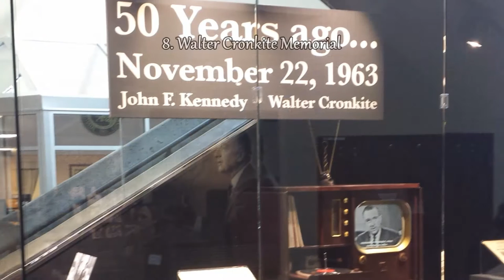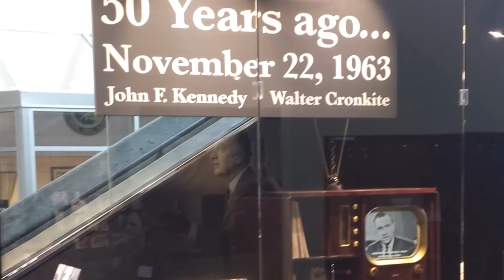TOP 12. Best Tourist Attractions in Saint Joseph, Missouri